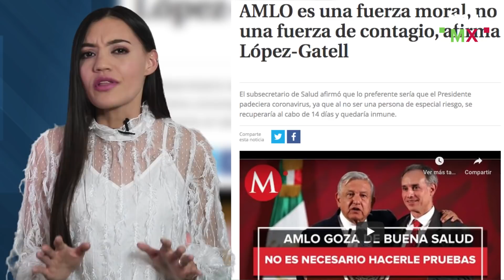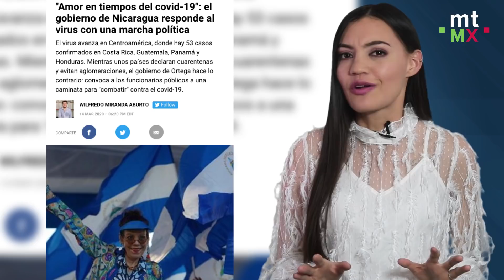Medios internacionales critican la ligereza de AMLO ante el coronavirus | Mientras Tanto en México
Debido a la ligereza con la que el Presidente Andrés Manuel López Obrador ha tomado la pandemia del coronavirus, a México le llovieron varias críticas y burlas en todo el mundo.